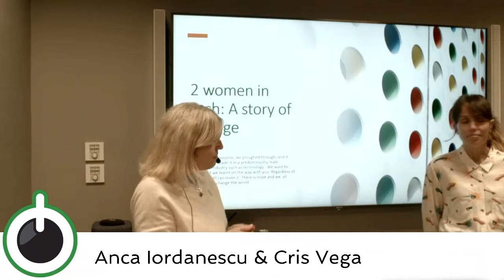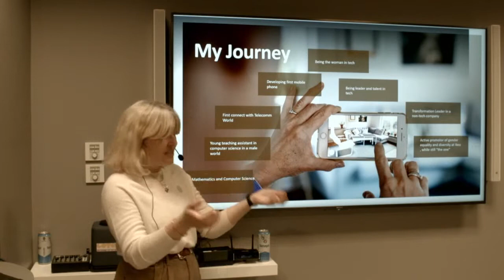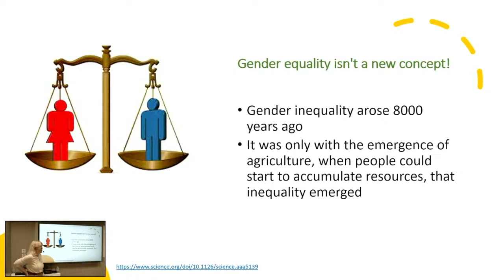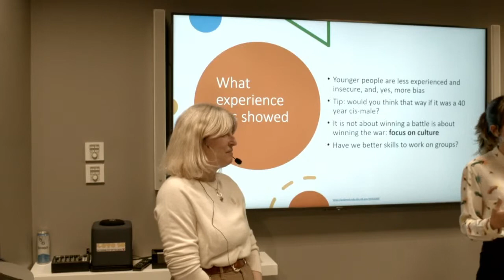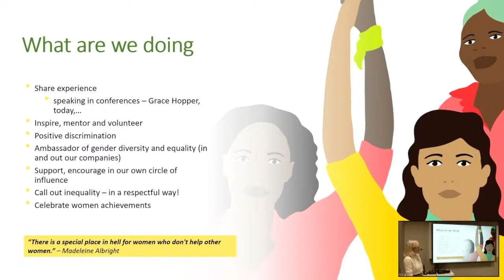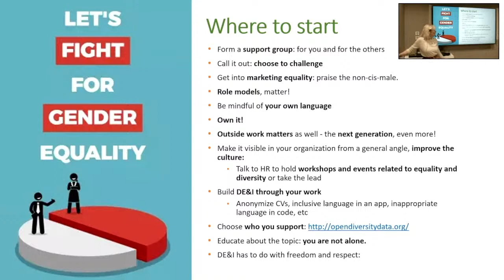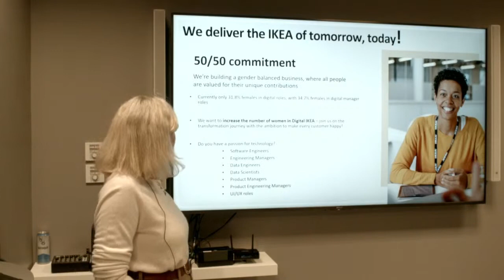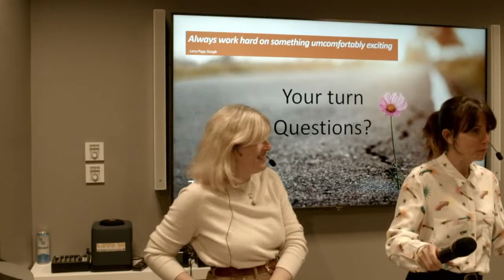2 women in tech: A story of change - Cris Vega & Anca Iordanescu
Anca and Cris started as unicorns in a predominantly male dominated industry such as technology. They ploughed through biases and inequality and it seems like they made it. How? Were they lucky or they found some strategies? They want to share what they learnt on the way with you. It will be a quite practical presentation with learnings from their journeys, some data, but predominantly, there will be some tips on how to cope with unfair situations you may be experiencing in your everyday life and many ideas on how to better your surroundings.
Regardless of gender, we all can make it. There is hope and we, all together, can change the world.

Please note that we are all bias, so this presentation will be valuable to you regardless of which gender you choose to identify with.